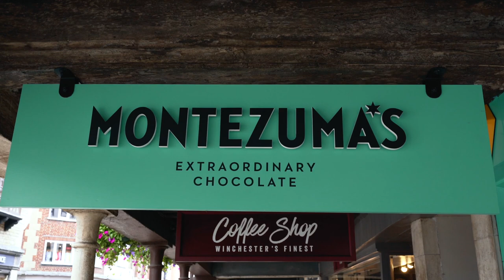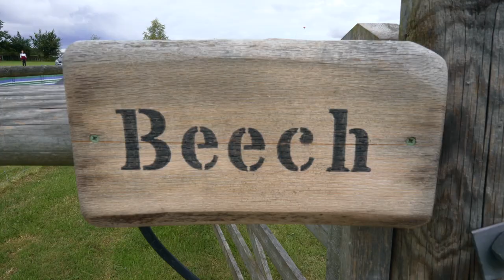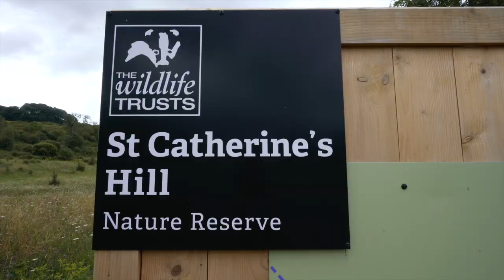Van Camping in Winchester! | Vlogust ep.6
Our final trip is a stop over in the beautiful city of Winchester!

We had a stroll around the city centre at said hello to the cathedral and the city hall. We got a bit caught short with the weather but we did manage to go into the Montezumas shop! I didn't know they existed but I love Montezumas choccie it's the best!

We also paid a visit to the local attraction that is St. Catherines Hill! Yep, it's a hill, a very popular hill, a hill that everybody goes to. It's one of those places where everybody goes to with their dogs and running buddies so there was quite a bit of traffic. Perhaps we should've gone earlier.

I do really hope you enjoyed our trip, I have tried very hard to make these videos as good as they can be whilst also enjoying myself which is no easy feat. If you'd like to see more in back at the campsite stuff or anything let us know!

Thanks for watching and I hope you enjoyed this video, if you did then don't forget to hit the thumbs up button and subscribe to our channel for more great videos every week!